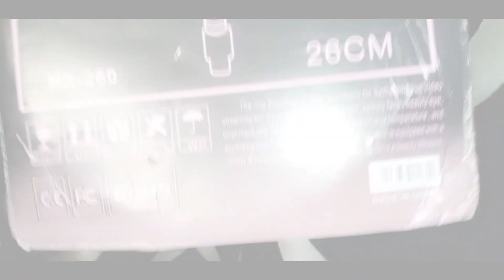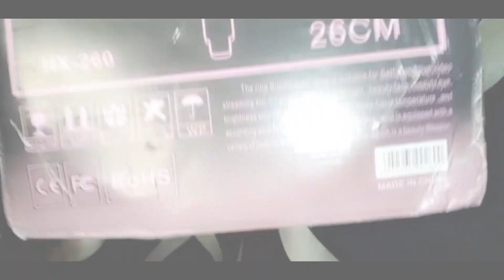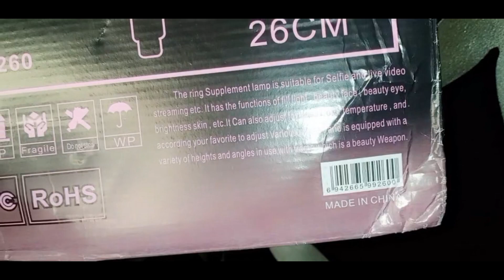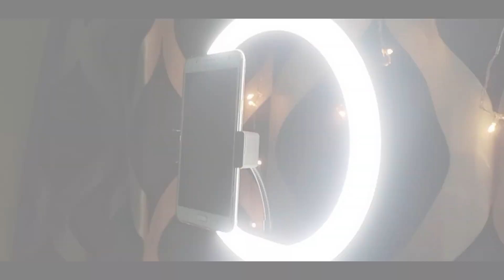Buy Ring light from Daraz👀|honest review 😍|Affordable or not?youtube